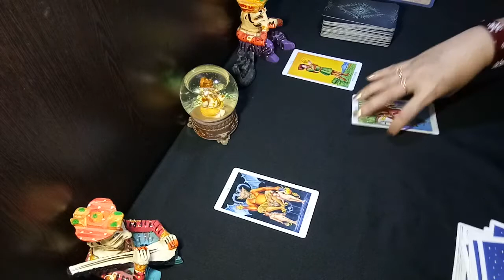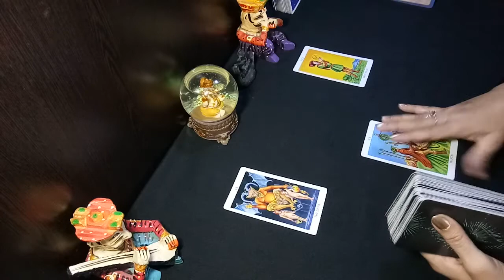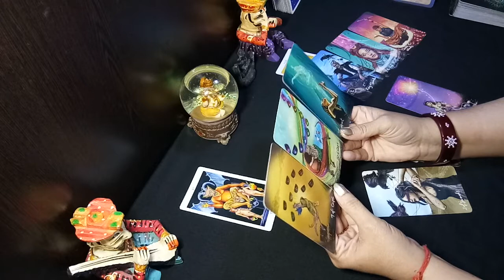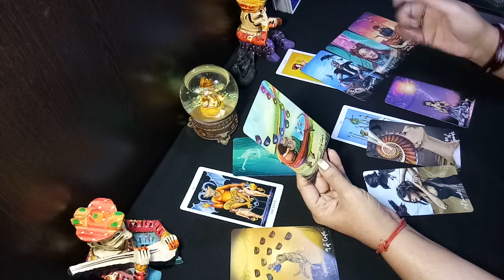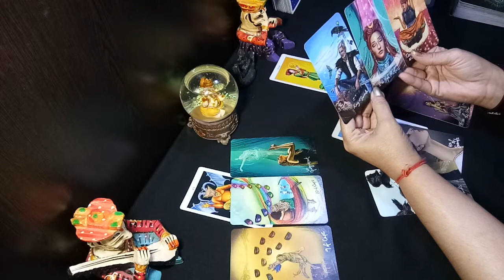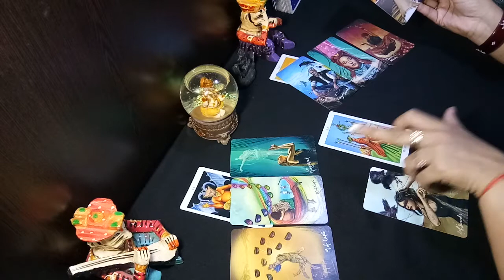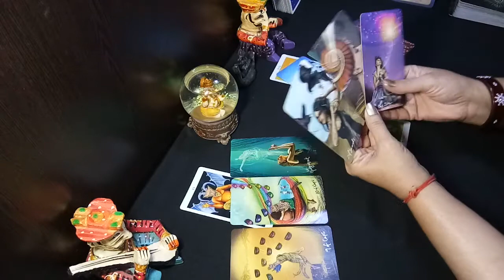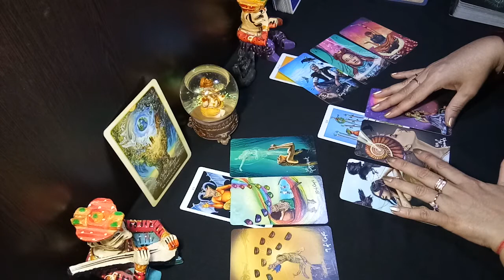♊ GEMINI - Trying to align your life again/weaving your life or this relationship # gemini